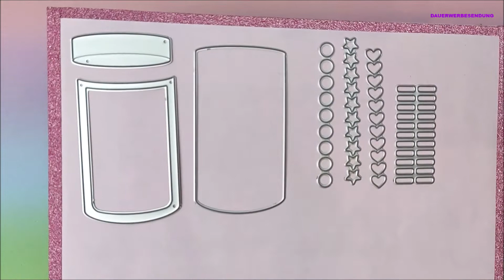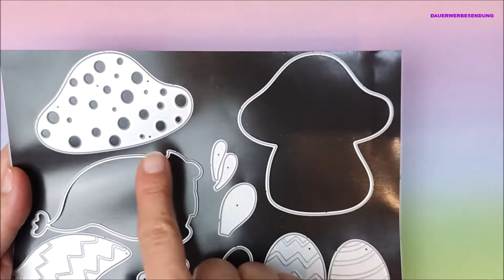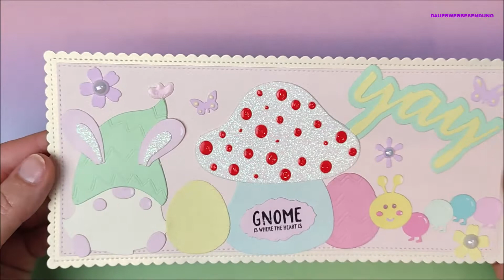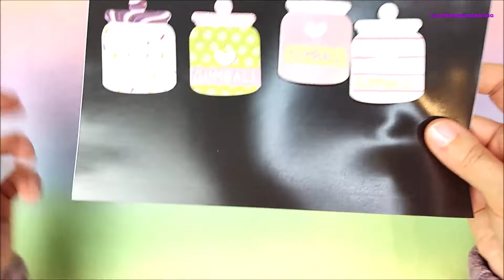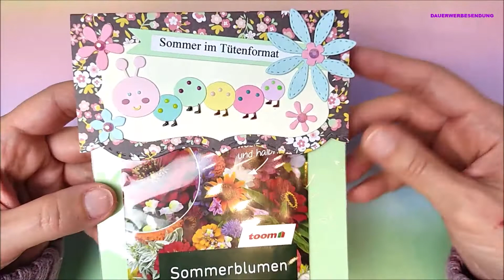Bastel Update 💚 Das habe ich aus Panalisa Craft Stanzen gezaubert 💚 AliExpress Shop Stanzschablonen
Heute zeige ich euch was ich mit den Stanzschablonen von Panalisa Craft gebastelt habe.
Mit diesen tollen Cutting Dies kann man viele schöne Sachen basteln.

Die Stanzschablonen habe ich von Panalisa Craft kostenlos  zur Verfügung gestellt bekommen.

Hier die Links zu den Stanzschablonen:
Stanzschablone Pilz mit Gnom:
Stanzschablone Gumballmaschine
Stanzschablone Candyglass mit Streusel
Stanzschablone Biene und Raupe

Amazon Links zu der Stanzmaschine mit der ich bastel:*
Sizzix Big Shot Plus A4 Stanz- und Prägemaschine:*
Sizzix Sidekick Stanzmaschine:*
Die Links mit * gekennzeichnet könnt Ihr nutzen wenn Ihr mich unterstützen wollt. Wenn Ihr über den Link einkauft bekomme ich eine kleine Provision die es mir ermöglicht euch mehr zu zeigen.
Der Link ist für euch völlig kostenlos und ihr müsst nichts extra bezahlen wenn Ihr diesen Link nutzt.
Solltet Ihr diesen Link nutzen "Dankeschön!"😘